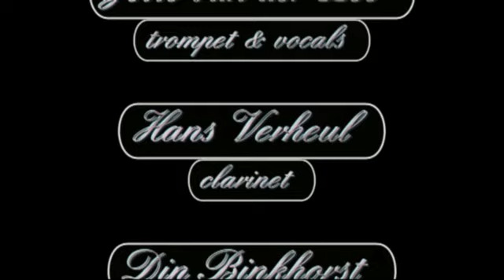Spiegeltent Swingband - Keepin' Out Of Mischief Now (Fats Waller)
Spiegeltent Galerie Palace in De Bilt met Jelle van der Zee, cornet and vocal; Hans Verheul, clarinet; Din Binkhorst, tenorsax; Ton Hemeeteman, piano; Henk Sprenger, guitar; Jacques Kingma, bass en Martien Beenen, drums.